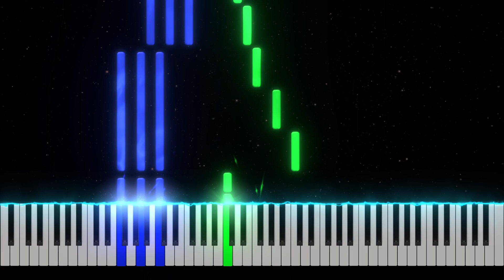How To Play Happy Birthday To You - Piano Tutorial [Nivek.Piano]